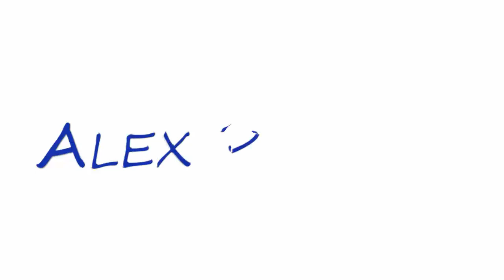Pokémon Blanco Nuzlocke #24 ¡La Busqueda del Axew!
Ya tenemos todo lo necesario para ir por el Pokémon Axew, un pokémon que si lo mantenemos con vida puede llegar a salvarnos el Locke xD

- Si dibilitan a un pokemon este es considerado como muerto,
por lo que no se podrá usar más.
- Solo se puede capturar al primer pokemon de cada ruta.
En caso de que toque repetido puedes atrapar al siguiente.
- No se podrá combrar objetos curativos en las tiendas.
- No se pueden usar objetos curativos fuera de combate.
- Se podrá superar el nivel del Pokémon más fuerte del
lider de gimnasio en dos niveles.